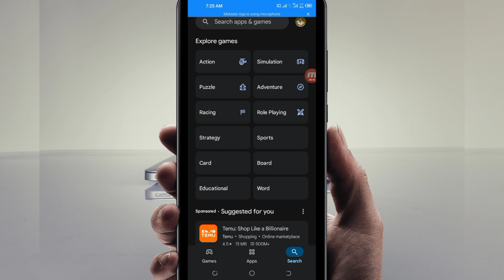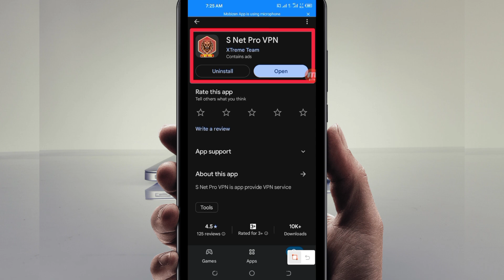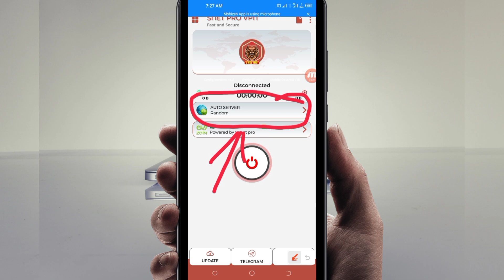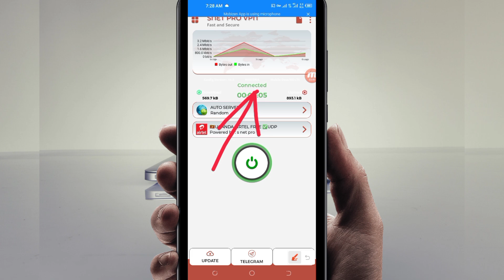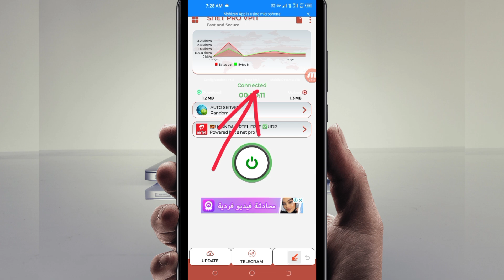How To Setup S Net Pro VPN with UDP Settings for fast and Secure online Browsing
udp